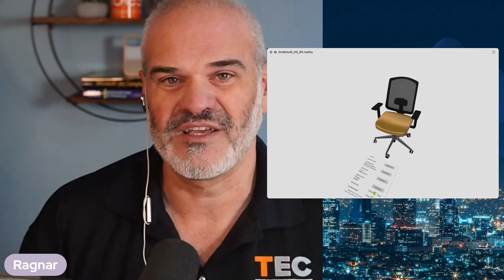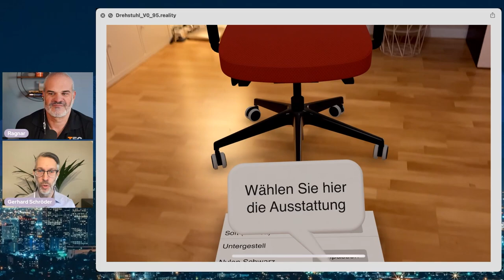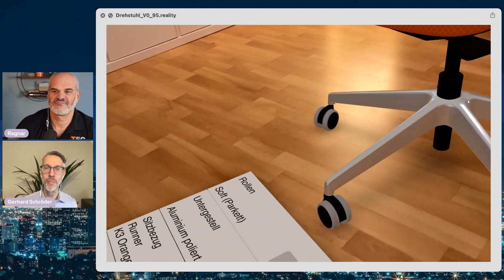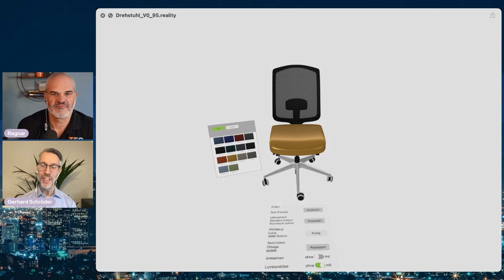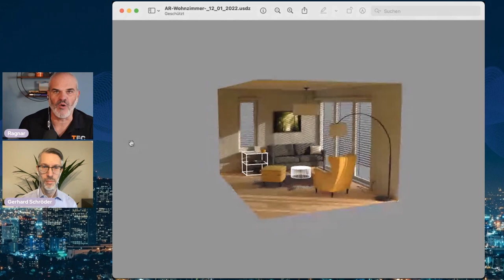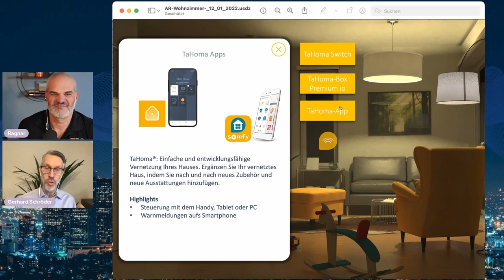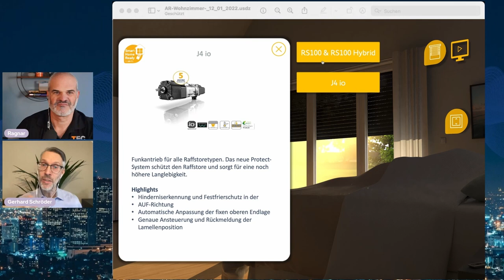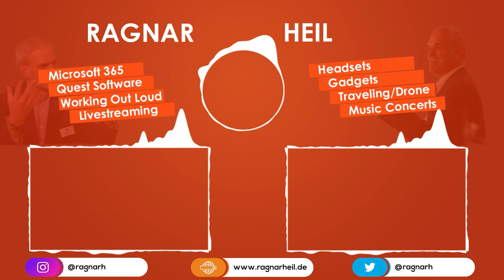Augmented Reality mit PowerPoint + Microsoft Teams im Vertrieb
Gerhard Schröder, Geschäftsführer der Kreative
KommunikationsKonzepte GmbH (K3) zeigt im Interview auf, wie man
Augmented Reality mit PowerPoint und Microsoft Teams überzeugend im Vertrieb präsentieren kann. Konkrete Kundenreferenzen werden gezeigt mit iPhone, iPad, PowerPoint und Microsoft Teams. Die virtuellen Objekte wie Stühle, Möbel und SmartHome Lösungen liegen als .reality oder .usdz Datei vor und können ohne eine eigene App im Safari Brower angezeigt werden. So lassen sich Kunden besser überzeugen.